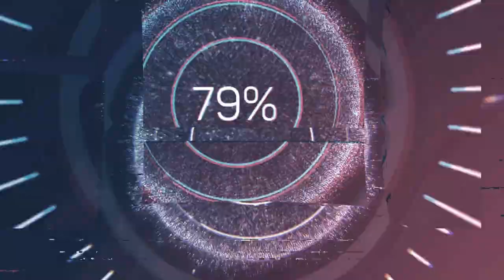trại chó pug thuần chủng LỚN NHẤT VIỆT NAM